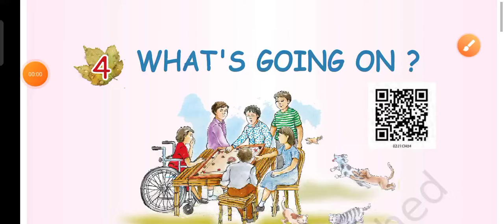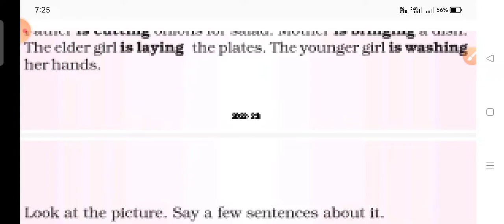||NCERT|| class 2|| English|| Raindrops|| chapter 4 ||What's going on ?||